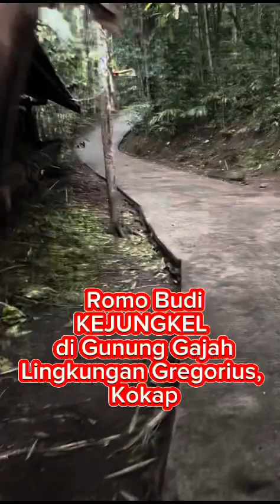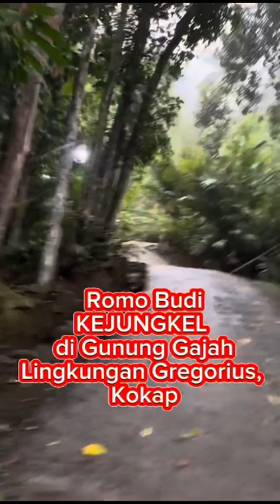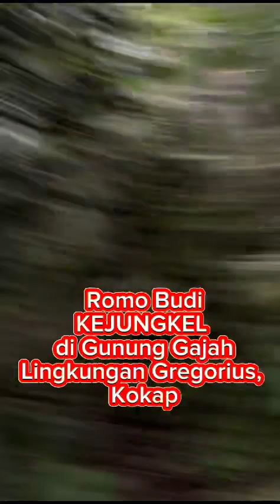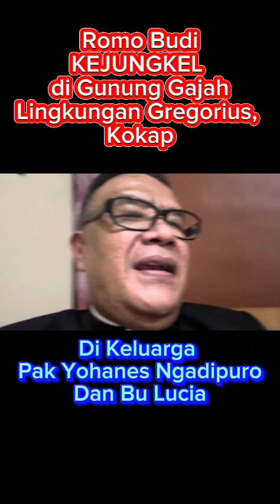Romo KEJUNGKEL di Gunung Gajah Piye Jal